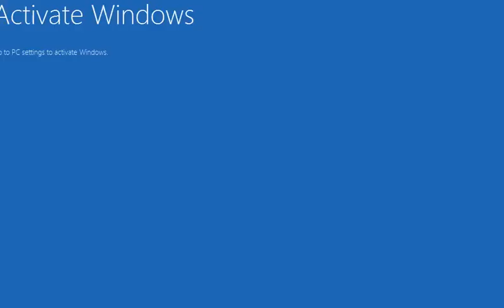Evo: Arcade Longplay Blues Journey Complete Game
Evo: Arcade Longplay Blues Journey enjoy Complete Game.